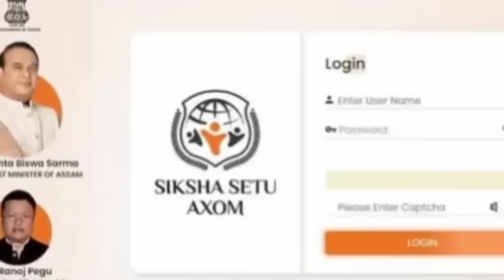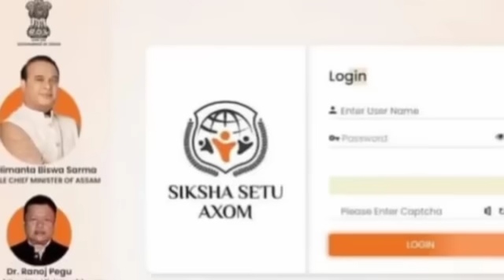ঈদের নির্দেশ জারি | বড় ঘোষণা | দাম কমছে | কংগ্রেসের ঘোষণা | কুরবানি নিয়ে | কড়া নির্দেশ | Barak আজ